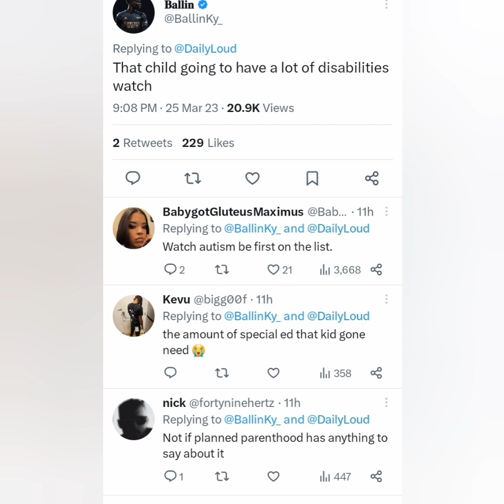Social Media Reacts To Chrisean Rock Drinking & Smoking While Pregnant At KOD With BlueFace!